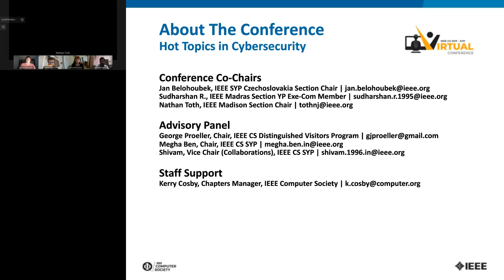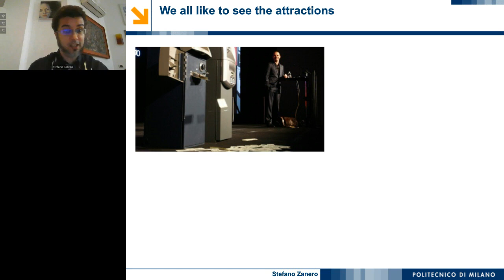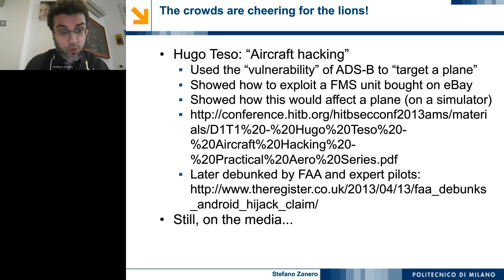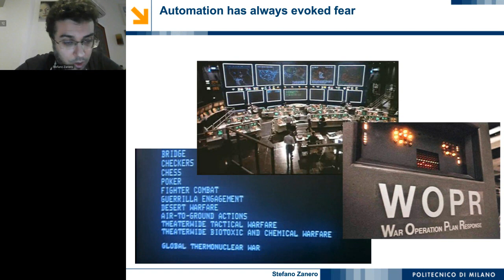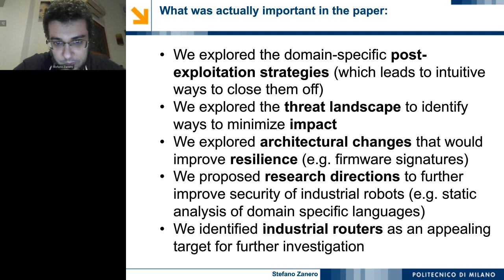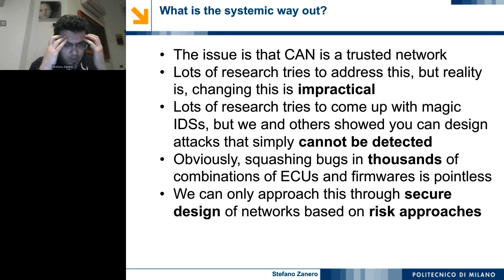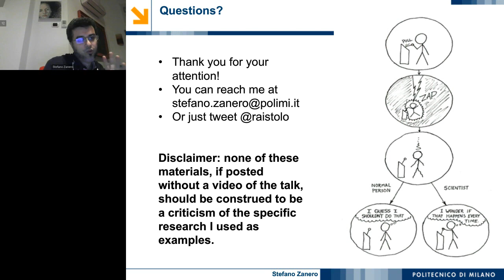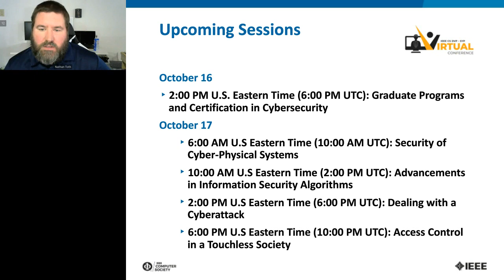Cybersecurity Conference Keynote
This session consists of an welcome message from the IEEE Computer Society President and a keynote address "Crouching hacker, killer robot? Removing fear from cyber-physical security" by Stefano Zanero.

Cyber-physical systems are attracting a lot of attention: attacks on
connected cars received a lot of media exposure, as did attacks on
industrial control systems, airplanes or medical devices.

A lot of this interest is driven by vulnerability research (often in the
form of “stunt hacking”). While engaging and attractive, does this
research really help to answer the fundamental question of how to embed
security analysis in design?

Why are we failing? What are the root causes? How do we do better and
move beyond instilling fear?